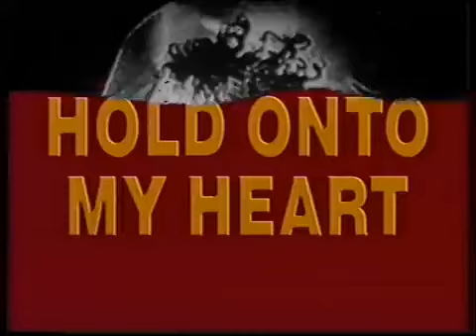W.A.S.P. - Hold On To My Heart (Music Video)